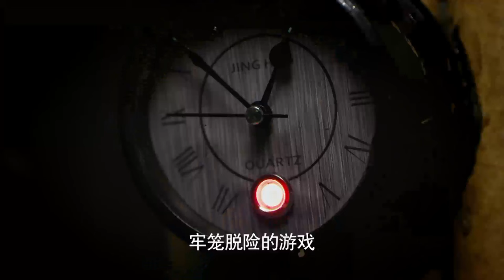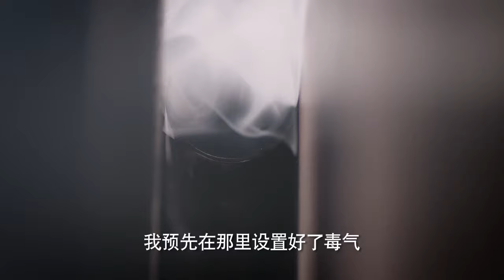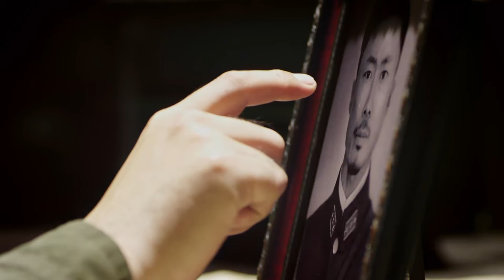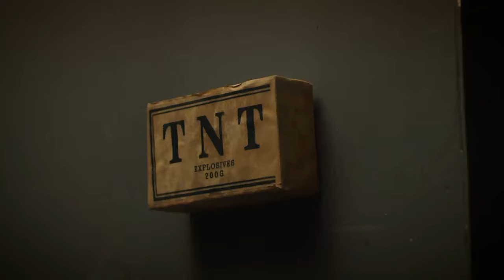【特種兵電影】新兵不服教官管束，想靠決鬥羞辱教官，哪知打起來全程被碾壓！⚔️ 功夫 MMA | Kung Fu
tzbzsrdh